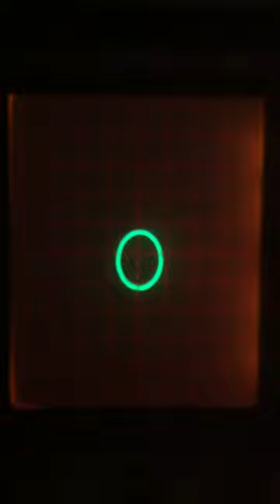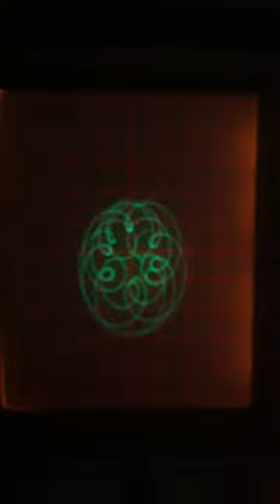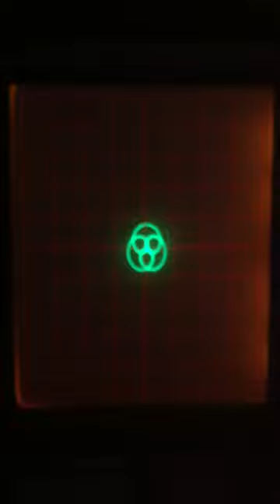MIDI Laser Spirograph test with oscilloscope 1 of 3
Sine & cosine waves generated with frequency and level determined by MIDI notes. This is driven by the MIDI data, not by sound. For use with MIDI playback as shown in this video, or with a MIDI keyboard for interactive use. Video does not do a very good job of capturing what this really looks like.

Equipment used:
MSP430G2553 Launchpad with custom ILDA laser galvo driver.
Hitachi V-352F 35 MHz dual trace oscilloscope.
Sound synthesis by Yahmaha TX-7 (the real thing, not an emulator).